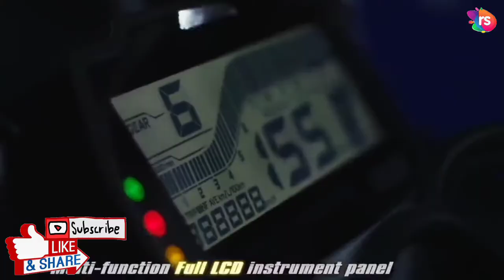2022 Yamaha R15 price|Yamaha YZF R15 V3 on road price 2022 🔥 Down payment ,EMI loan, finance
2022 Yamaha R15 price, Yamaha YZF R15 V3 on road price 2022, R15 price 2022 in India, down payment loan amount EMI Finance,,,,,,,,,,,,,,,, 🤯

your question -

 R15 price 2022
R15 V3 price in India 2022
Yamaha R15 price in India 2022
R15 V3, R15, R15 price
R15 V3 down payment price 2022
R15 V3 price 2022
R15 bike price 2022
R15 price in India
R15 price in India 2022
R15 V3 on road price
R15 V3 price in new model
R15 V3 BC 2022 price in India
R15 2002 new model price
R15 bike price in India 2022